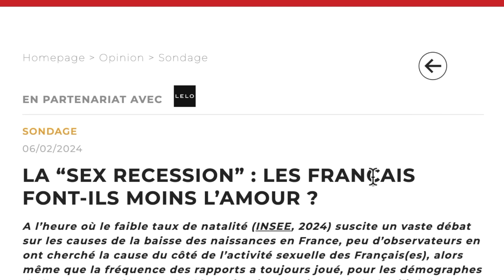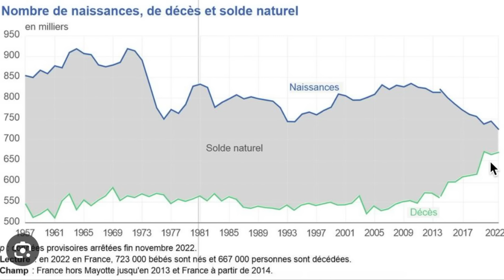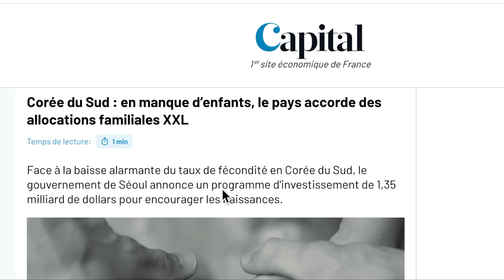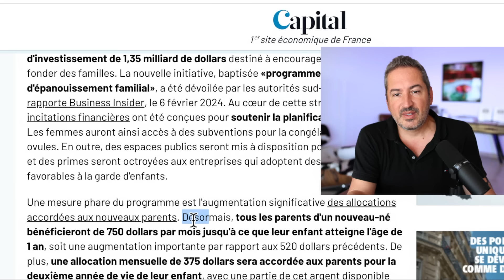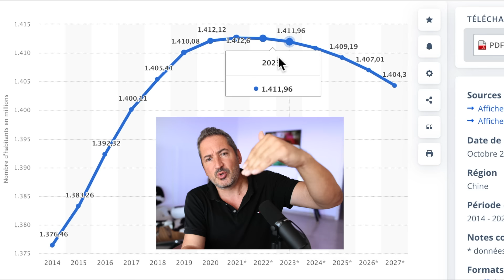La Récession Sexuelle en France : les conséquences inattendues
Moins on fait l’amour, plus l’immobilier baisse !?

La Récession Sexuelle en France : Un Phénomène aux Conséquences Multiples

La France, souvent perçue comme le pays de l'amour et de la romance, fait face à un phénomène étonnant et préoccupant : la récession sexuelle.

Ce terme désigne une baisse significative de l'activité sexuelle parmi la population, observée depuis plusieurs années. Cette tendance, révélée par divers sondages et études, soulève des questions sur ses causes profondes et ses conséquences potentielles sur la société française.

Chiffres Alarmants : Une Sexualité en Baisse

Selon une étude de l'IFOP (Institut Français d'Opinion Publique) réalisée en 2023, la fréquence des rapports sexuels chez les Français est en nette diminution. Le nombre moyen de rapports sexuels par an est en baisse de plus de 22 %.

En outre, 34 % des Français déclarent n'avoir eu aucun rapport sexuel au cours de l'année écoulée (contre 19 % en 2006).

Ce phénomène touche particulièrement les jeunes adultes : chez les 18-24 ans, un quart d'entre eux admet n'avoir eu aucun rapport sexuel au cours des 12 derniers mois.

Conséquences : Un Impact sur la Démographie Française

Cette baisse de l'activité sexuelle a des répercussions directes sur la démographie.
Graphique : Évolution du nombre de naissances en France depuis 1960

Année    | Nombre de naissances
1960     | 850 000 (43 millions)
1970     | 840 000
1980     | 800 000
1990     | 760 000
2000     | 780 000
2010     | 800 000
2020     | 740 000
2023     | 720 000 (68 millions)

Cette baisse des naissances pourrait avoir des conséquences à long terme sur le renouvellement de la population et le vieillissement démographique, posant ainsi des défis pour les systèmes de santé et de retraite.

Les Causes de la Récession Sexuelle

Plusieurs facteurs expliquent cette baisse de l'activité sexuelle en France.

1. L’Impact des Écrans et de la Technologie

2. La Crise Économique et la Précarité

3. Évolution des Normes et des Attentes Sociales

Connaissez-vous les Catherinettes ?

Exemples Internationaux : La Corée du Sud et les Initiatives pour Relancer la Sexualité

La France n'est pas seule à faire face à ce phénomène. En Corée du Sud, où la natalité est également en chute libre, des mesures inédites ont été mises en place pour encourager les relations de couple.

Chine : ces sept dernières années, le nombre des naissances a été presque divisé par deux, passant de 18 millions en 2016 à 9,6 millions en 2022. Même si ce chiffre se stabilise, la population chinoise diminuera malgré tout de 50 % ou plus d’ici à 2100.

Alors on va vers quoi ?

Alternatives suffisantes

Ce n’est pas une bonne chose, mais ça compense

Immobilier

Avec l’arrivée des divorces, grande vague année 80 jusqu’à aujourd’hui
Le nombre de logements a été multiplié
Si un enfant avait une chambre, aujourd’hui avec plus de 55% de divorces, un enfant a 2 chambres, chaque parent a son appart

L’immobilier va remonter ?

Si la population baisse, non ça remontra pas
(Ne compense pas la durée de vie qui se rallonge)

Parmi les pays qui ont connu des baisses de prix de l'immobilier ces dernières années, on peut citer :

Les pays du sud de l'Europe : L'Espagne, la Grèce et l'Italie

Et dans 100 ans ?